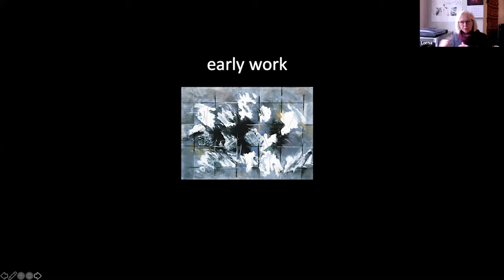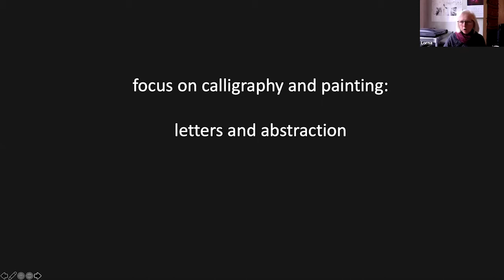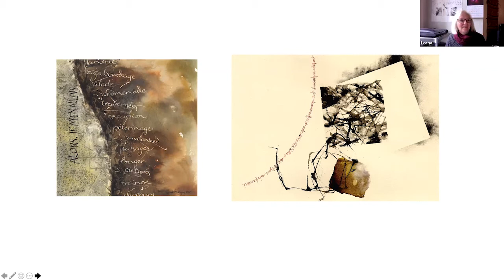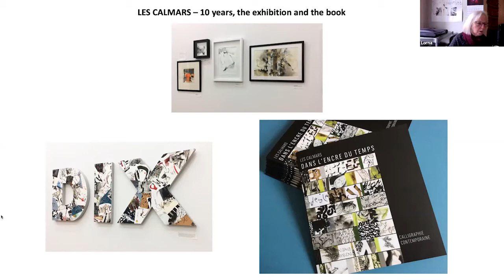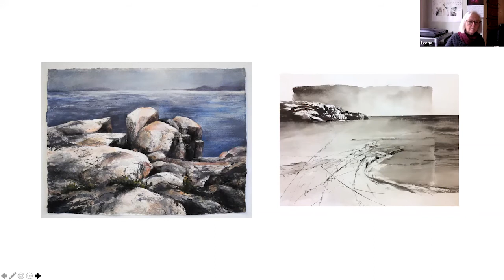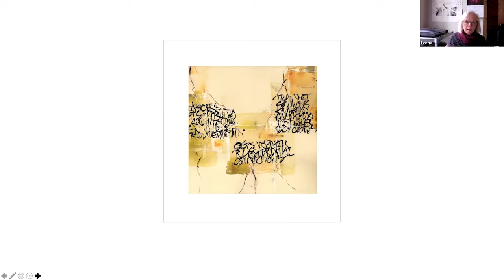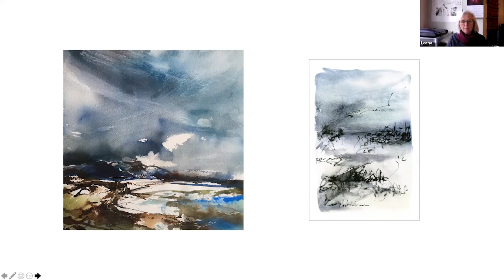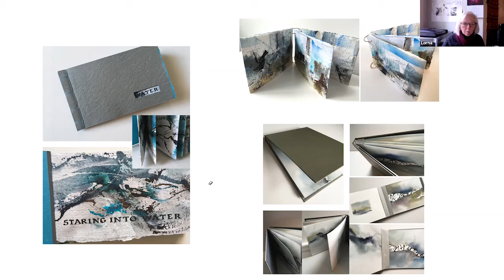Lorna Mulligan - Image and Text